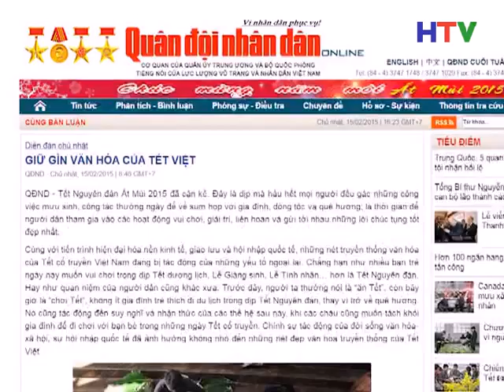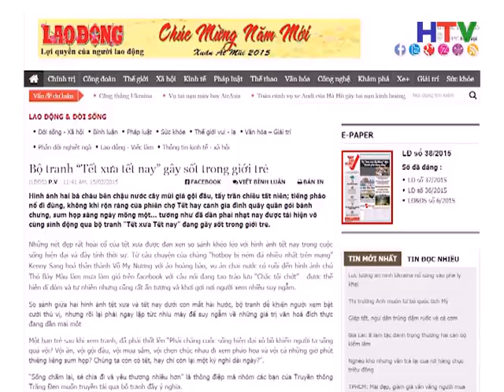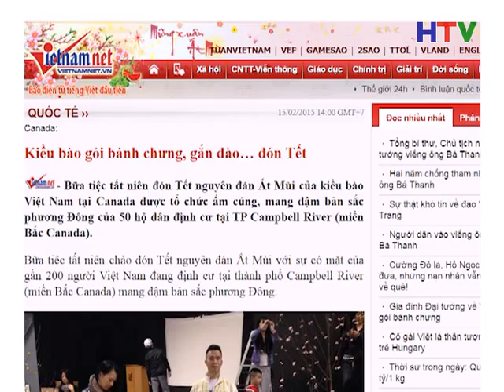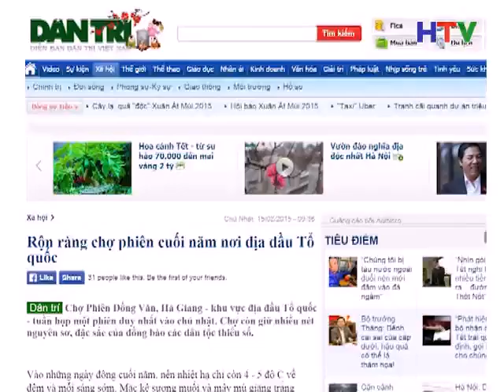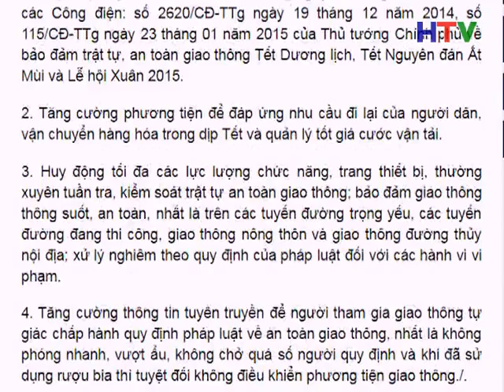DIEM BAO 16 2